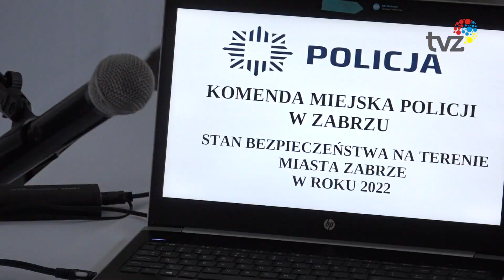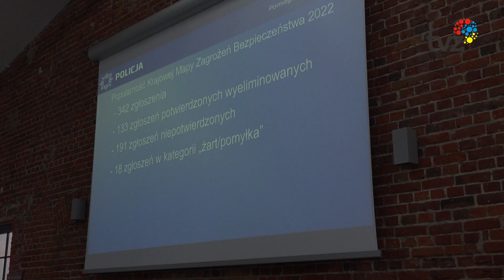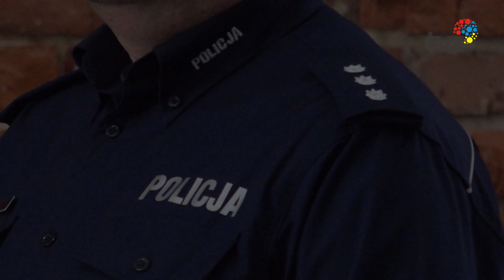ODPRAWA ROCZNA POLICJI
W Łaźni Łańcuszkowej Sztolni Królowa Luiza w Zabrzu odbyła się uroczysta odprawa służbowa policji, podczas której podsumowano wyniki osiągnięte w zakresie bezpieczeństwa w minionym roku.